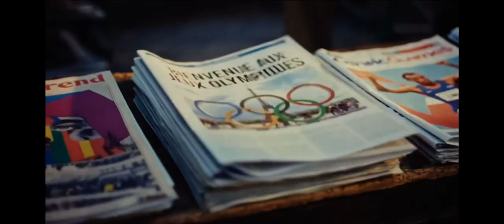Bloque De Anuncios 15 de TVE 1 Julio 2024 (24/07/2024)